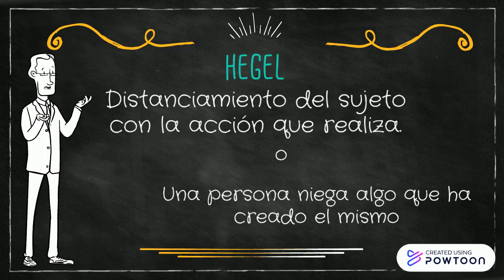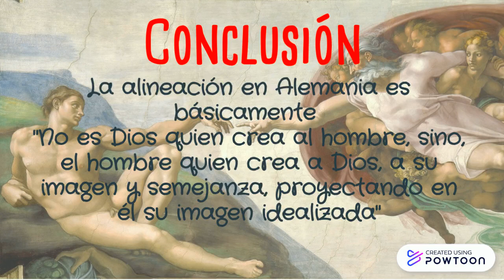La alineación (Marx-Heagel-Feuerbach)